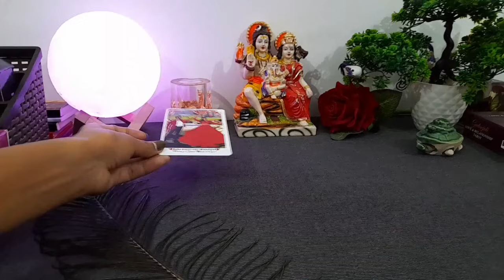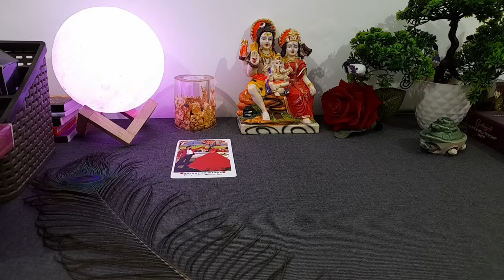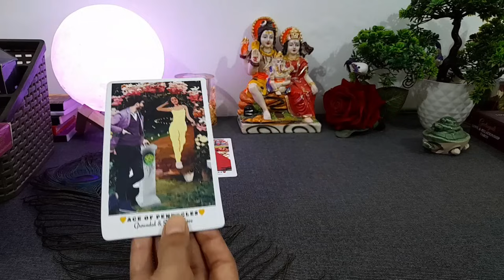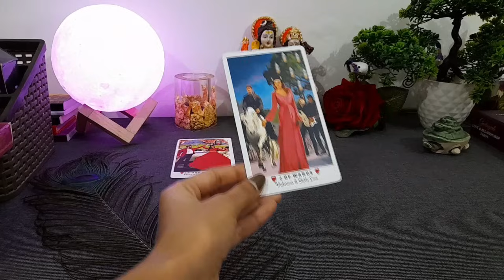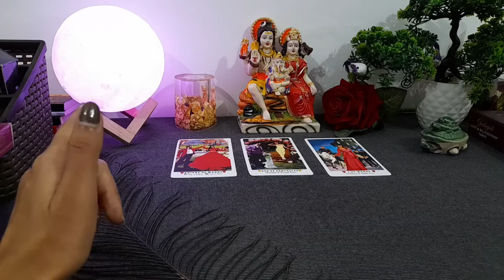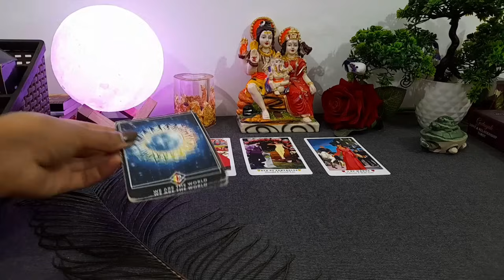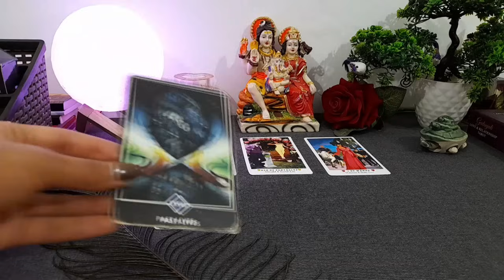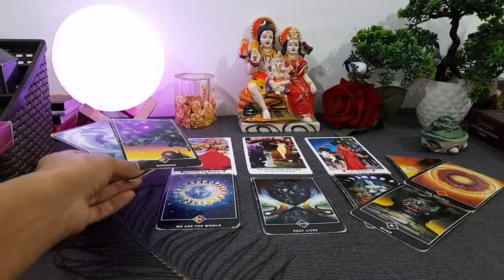❤️ WO AAJ DER RAAT KYA SOCH RAHE HAI AAPKE BAARE ME? 🤔 CURRENT FEELINGS ACTIONS | TAROT CARD READING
tarot card
current feelings
current feeling of partner tarot in hindi
tarot reading
current feeling
tarot

😊❤हरे कृष्णा🙏